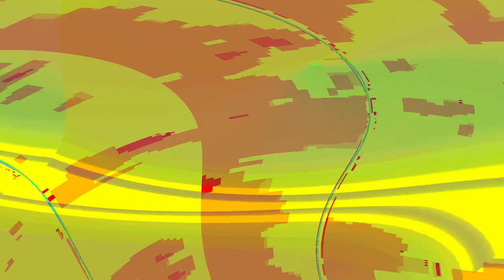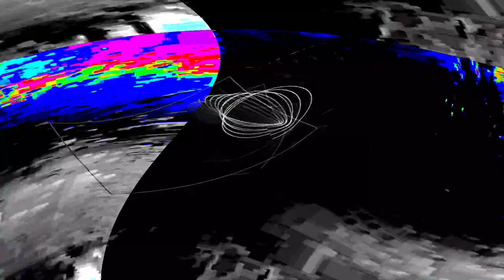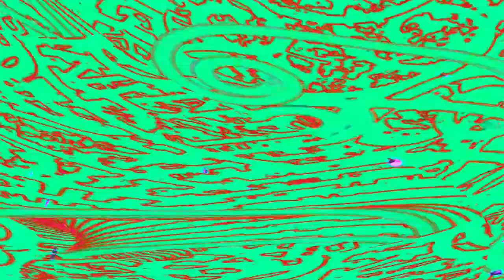[EPILEPSY WARNING] Movie 24 05 03 02h29m20s